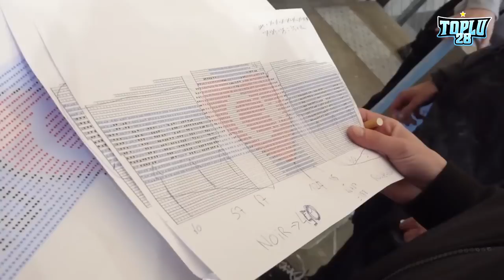OLYMPIQUE DE MARSEILLE • Le FILM d’une saison FOLLE jusqu'au bout du SUSPENS ! • 2021-22 • HD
46 minutes pour revenir en longueur sur la saison marseillaise, clôturée par un final MAGIQUE.
Des recrues du début de saison à la célébration contre Strasbourg, du but magistral de Dimitri Payet contre le PAOK en passant par les tensions à Nice et Lyon, revivez les moments FORTS de la saison 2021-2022 de l'OM.